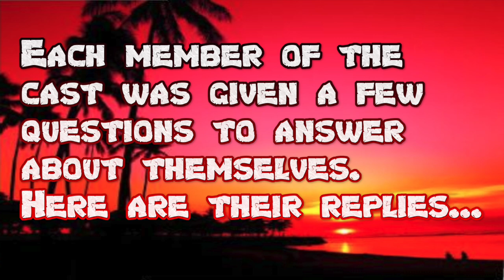Zach - VIRTUAL SURVIVOR - Meet the Cast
*** Special Thanks!!! ***

About Survivor